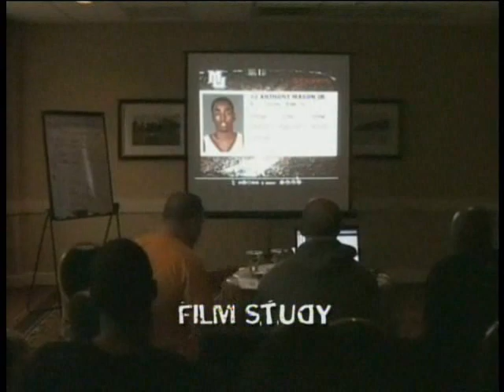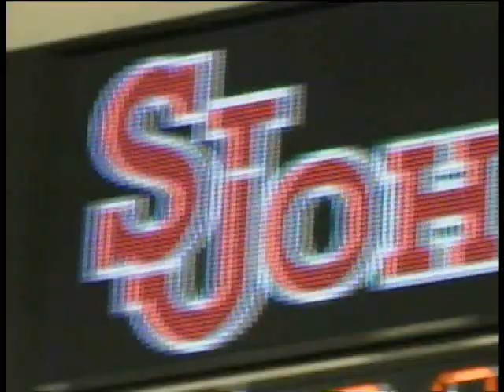Inside Marquette Basketball - St. John's Road Trip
Follow the Golden Eagles on the team's recent road trip to St. John's, featuring exclusive access from the departure for the game to the return to Milwaukee.